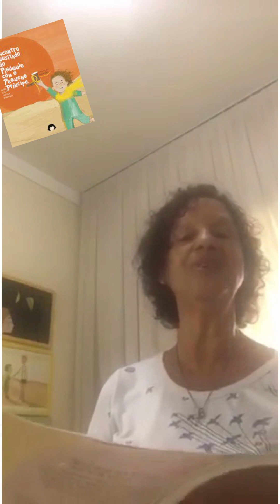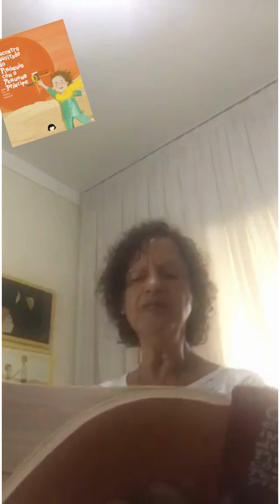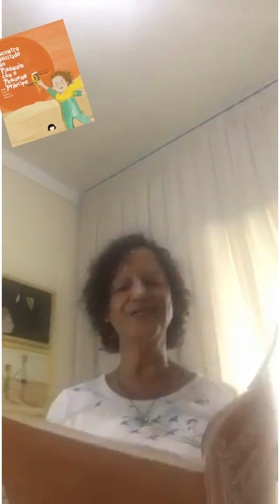O encontro inusitado do Pinóquio com o Pequeno Príncipe, contado por Suelizinha